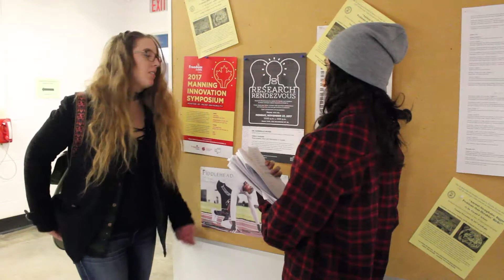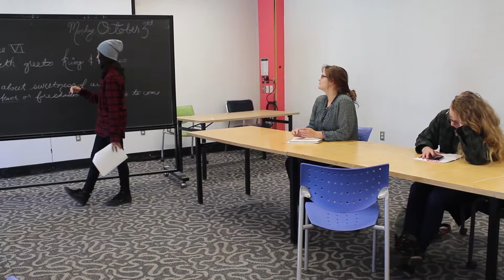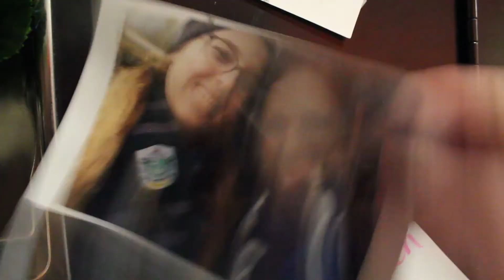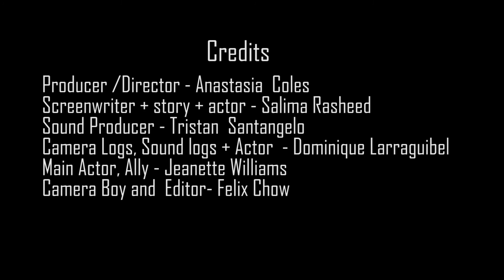MournDay Mov Img Final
Stuff For School